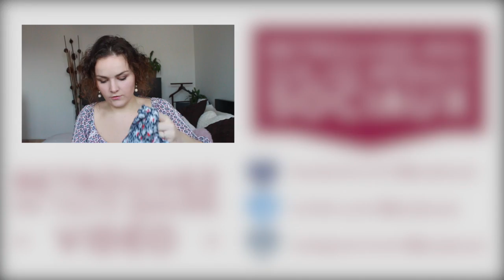Une journée dans mon assiette avec Croq'Kilos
Déroule parce que c'est que du bonheur en dessous . . . !

Coucou !
Petite vidéo journée dans mon assiette, avec une journée spécial Croq'Kilos.
J'espère que cette recette vidéo vous plaira !
J'attends bien entendu vos retours et si vous le souhaitez, partagez vos photos avec le BBpulpeusecuisine !
N'hésitez pas si vous avez des envies recettes.

Recette des Pancakes :
- 125g de farine
- 15g de sucre
- 1/2 sachet de levure
- 1/2 sachet de sucre vanillé
- 1 oeuf
- 15 Cl de Lait

Recette Salade de pennes aux épinards et son émincé de poulet :
Pour une personne :
- 40g de pennes cru et complètes
- 2 cuillère à café d'huile d'olives
- 2 cuillères à café de vinaigre balsamique
- 25g de pousse d'épinards
- 10g de tomates cerises
- 100g de poulet
- 1 carré frais

Recette des Bruchetta Poire/bleu:
- 50g de pain de campagne
- 20g de bleu
- 1 poire
- sel poivre
- mâche

• CashBack iGraal pour gagner de l'argent lors de vos commandes, gagner 10€ à l'inscription au lieu de 3€ avec ce lien

bénéficiez de 10$ (pour une commande de plus de 40$) ou 5$ (pour une commande de moins de 40$) avec le code DPS430

• Retrouvez tous les codes promos pour de nombreux sites sur mon blog